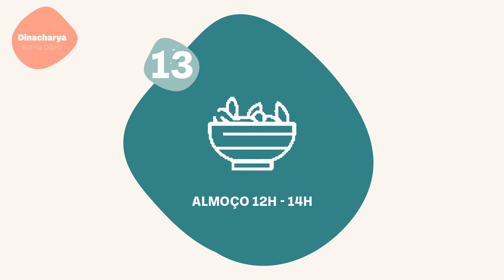DICA PARA UM DINACHARYA EM 16 PASSOS, Celebração do DIA DE DAVANTHARI